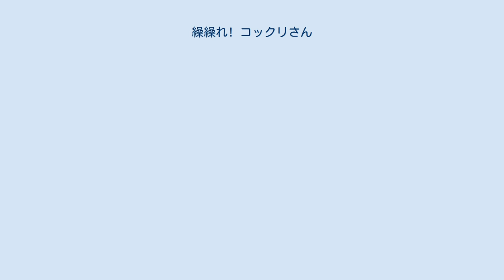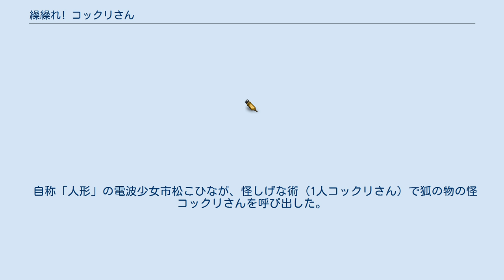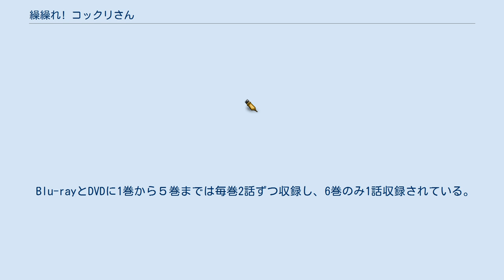繰繰れ! コックリさん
『繰繰れ! コックリさん』（ぐぐれ コックリさん）は、遠藤ミドリによる日本の漫画作品。
『月刊ガンガンJOKER』（スクウェア・エニックス）で2011年8月号から2016年12月号まで連載された。
 『月刊ガンガンJOKER』の創刊1周年を記念して行われた、読者投票で勝者を決める「第3回J1グランプリ」にてWEB予選、本誌決戦を勝ち抜き連載を開始した。
 『月刊ガンガンJOKER』（スクウェア・エニックス）2011年5月号に読み切り『繰繰れ! コックリさん』が掲載された後（WEB予選では2011年2月）、8月号に同タイトルで連載開始。
 カテゴリーはギャグ漫画であるが、全体を通してシュールな描写が一貫されていながらも、キャラクターが作品にのみならず読者に対しても辛辣なコメントを述べるなどメタフィクショナルな要素もあり、重々しくシビアさの垣間見られる作風が持ち味となっているのが特徴。
 2014年9月号から同誌で『愚愚れ! 信楽さん ―繰繰れ! コックリさん 信楽おじさんスピンオフ―』（ぐぐれ しがらきさん ぐくれ コックリさん しがらきおじさんスピンオフ）が連載された。
 2014年10月より12月までテレビアニメが放送された。
 自称「人形」の電波少女市松こひなが、怪しげな術（1人コックリさん）で狐の物の怪コックリさんを呼び出した。
 取り憑くはずのコックリさんは、一人ぼっちのこひなを心配して献身的に家事をこなすなど、その姿はまるで“オカン”。
おまけに、こひなを激愛する狗の物の怪狗神と、ダメ親父の化け狸信楽も住み着いて、コックリさんの苦労は3倍となる。
電波少女と時にイケメン、たまにモフーンな3匹のアニマル達が織り成す“非日常系モフモフコメディ”。
 ガンガンコミックスJOKERより刊行。
ナレーションは田村ゆかりが担当。
なお、登場人物の台詞における一部の語彙（実在する企業やウェブサイト名など）には自主規制音が被せられている。
 レコチョクの2014年秋アニメ人気ランキングでは『七つの大罪』に次いで第2位となっている。
 Blu-rayとDVDに1巻から５巻までは毎巻2話ずつ収録し、6巻のみ1話収録されている。